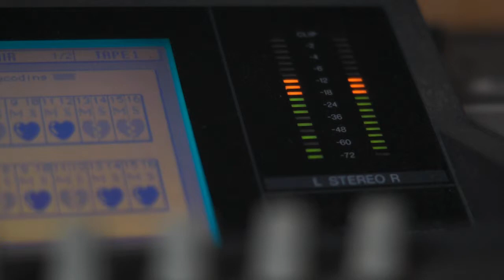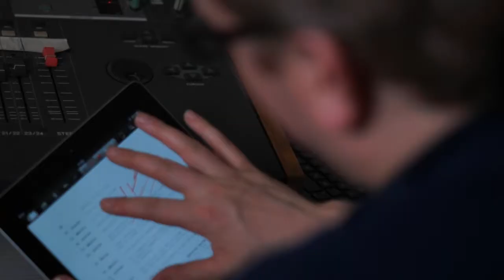About Us | Radio Drama Production Company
A film about multi award winning audio theatre company and what they are doing. Made by wiredupmedia.co.uk, featuring Nicholas Parsons.